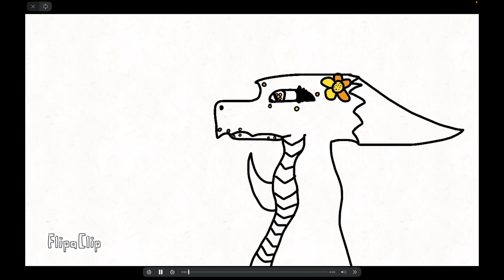This took 3 hours of my life